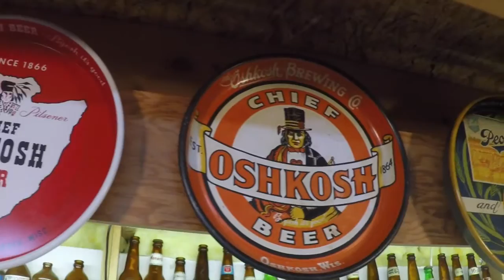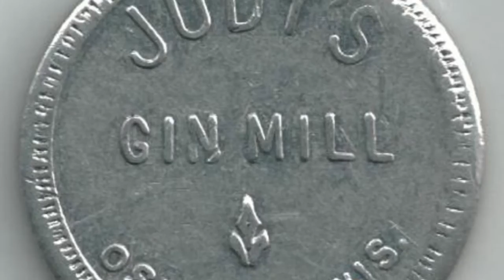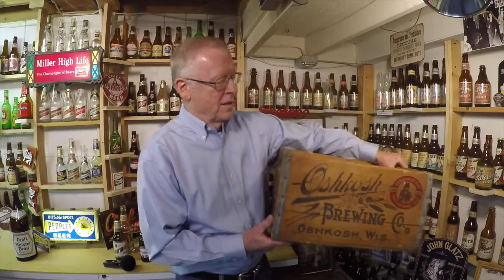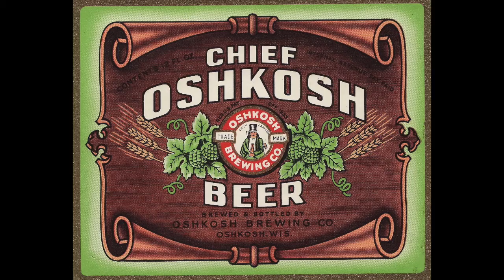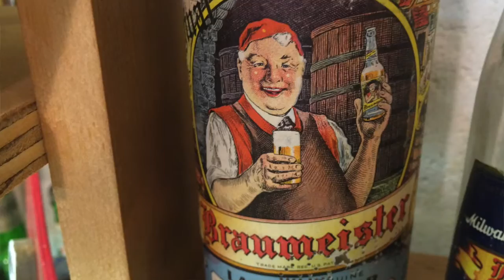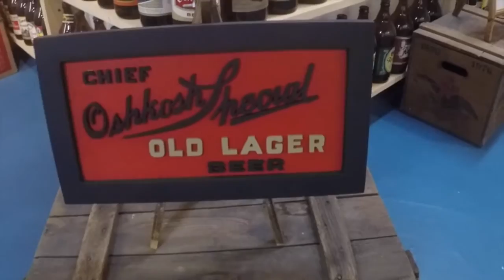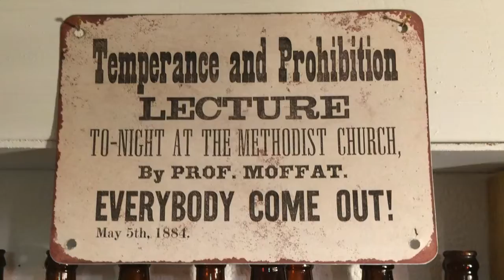A Visit with Oshkosh Breweriana Collector Greg Putzer